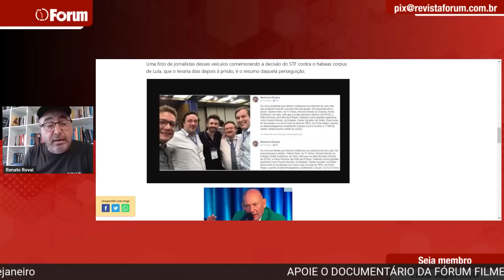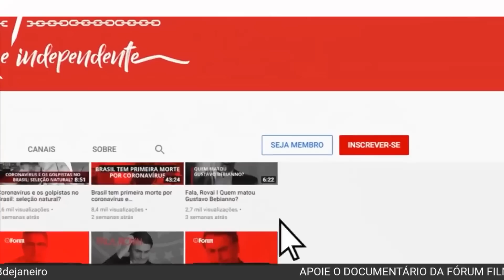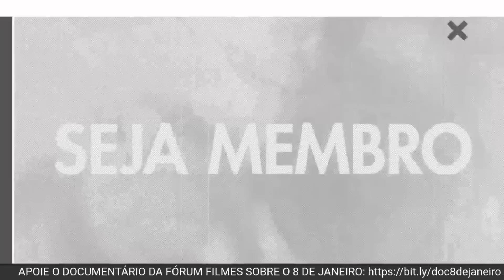Por que o PIG silencia Tacla Duran e protege Lava Jato, Moro e Dallagnol?